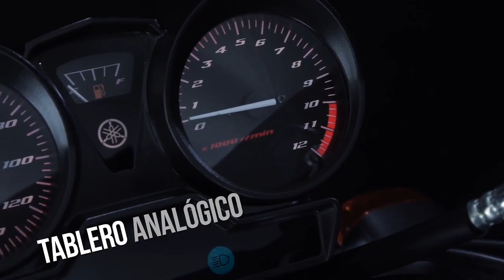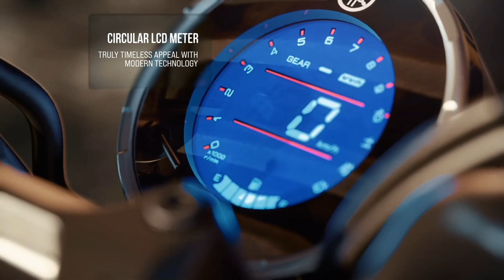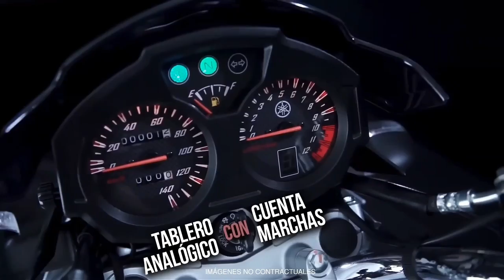2024 Yamaha RX100 NextGen வந்தாச்சு💥| RX100 New Model Price,Spec's,Features|All Details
2024 Yamaha RX100 NextGen வந்தாச்சு💥| RX100 New Model Price,Spec's,Features|RX100 Yamaha|All Details